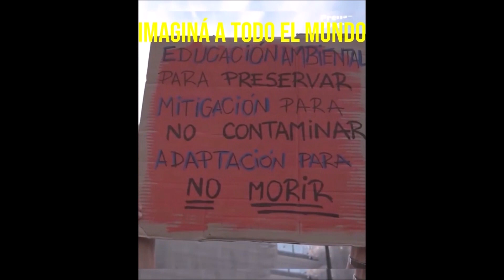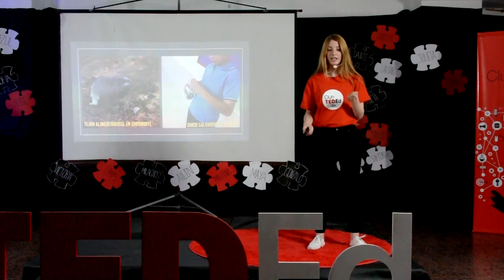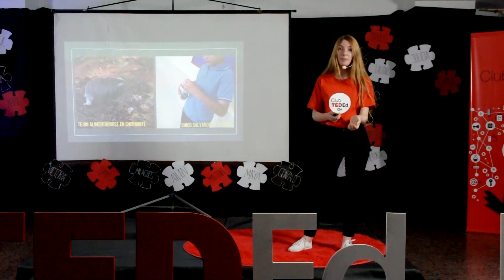Imagina Salvar el Mundo - Rocío Duarte - Clubes TED-Ed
ClubesTedEd - SAN ALFONSO - Licencia: 2019
Titulo:  Imagina Salvar el Mundo
Dada por: Rocío Duarte